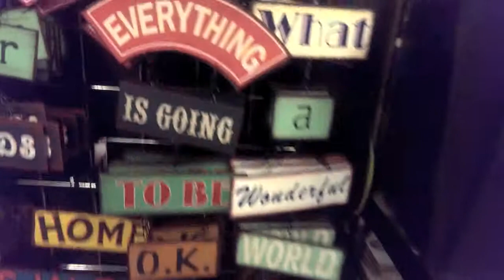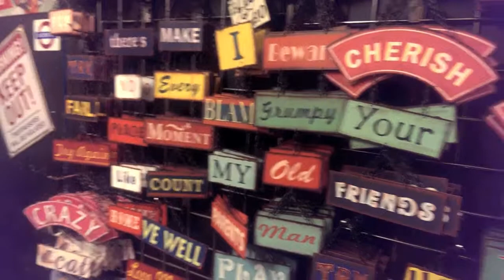London Fashion Week in September (VLOGTOBER but not...) ♡ YOLOndon Vlogs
K, I'm cheating again... I still have loads of vlogs from September that I have yet to post.. Since I have failed at vlogging every single day in October, I'm posting yet another "flashback" vlog from September. This was during London Fashion Week.. although I didn't really go to any big events, I did go to Carnaby Street for the GQ Style event (or whatever it was called). Also a bit of footage from meeting my friend Jovany from California in Shoreditch, as well as shopping around on Portobello Road again.

VLOGTOBER - Vlogging every day in October!!! I may not post every single day but I will be filming at least a little something every day for the month of October. October should be a rather interesting and exciting month!!! Lots of things coming up such as moving to a new flat, my birthday, celebrating Canadian Thanksgiving, Halloween, etc. WOOT! Join me in my adventures! :) Happy Vlogtober!

About --
I am a lost Canadian girl living in London, England since the beginning of June. I like to make videos of my adventures and share them with the world of YouTube. I believe in the philosophy of "YOLO" and thus my vlogs are called YOLOndon Vlogs. I may or may not have a slight alcohol problem and a music festival dependency. I like to travel...a LOT.